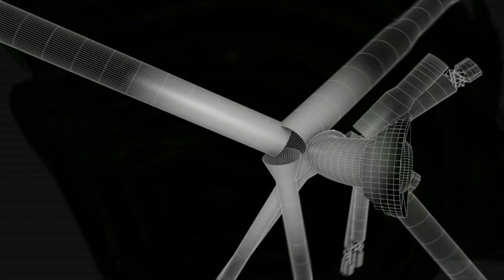24/7 Psytrance Radio #03 (mixed by DJ Pakman)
Welcome to 24/7 Psytrance Radio. A monthly broadcast that will be showcasing pure psychedelic trance music, designed to take your mind to the stars and beyond.

1. Mindfold & Plasmotek – You Don't Know (24/7 Records)
2. Neuroplasm & Continuem – Tremors (24/7 Records)
3. Waio – Hypernatural (Materia Rmx) (24/7 Records)
4. Quadrasonic – Psyentific (Unreleased)
5. Spectrasonic – Flying Saucer (Spec3 rmx) (Catalyst Records)
6. Headroom – Sweet Like a Lemon (Nano Records)
7. Materia – Darklines (Waio rmx) (24/7 Records)
8. Plasmotek – Beyond (24/7 Records)
9. Lemurians – Who Shot the DJ (2019 Edit) (Unreleased)
10. Brainiac – Future X (24/7 Records)
11. Waio – Subculture (Unreleased)
12. Neuroplasm – Strange Data (24/7 Records)